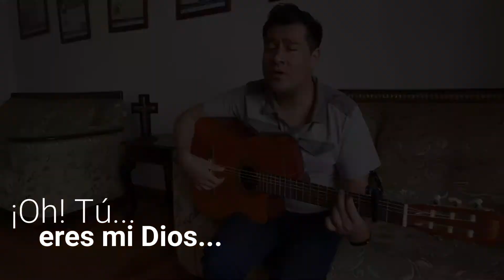Tú eres mi Dios (Cover)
Te comparto un canto que me gusta mucho, es de Tony Meléndez... a mi me ha ayudado a suscitar la confianza en Jesús. pues es mi Dios...